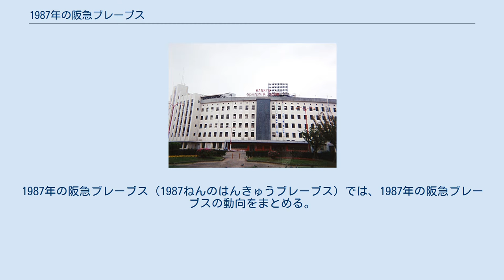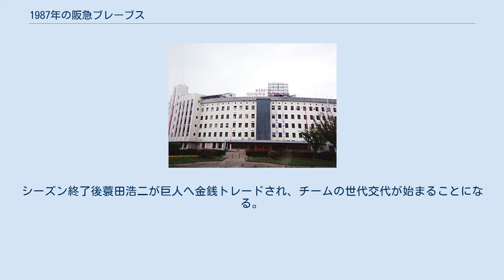1987年の阪急ブレーブス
1987年の阪急ブレーブス（1987ねんのはんきゅうブレーブス）では、1987年の阪急ブレーブスの動向をまとめる。
 この年の阪急ブレーブスは、2回目の上田利治監督体制の7年目（通算12年目）のシーズンである。
 1975年以来12年連続の開幕投手だったエースの山田久志が衰えたこともあり、上田監督はこの年の開幕投手に佐藤義則を起用。
また、2番には弓岡敬二郎に代わって福良淳一が入り、それまで下位打線を打っていた松永浩美が3番に上がったが、これが吉となったのか4月を貯金6で開幕ダッシュに成功。
5月以降は成績が伸び悩んだが、それでも後半戦の開幕までは首位の座に立った。
8月に9勝11敗3分と負け越して前年優勝の西武に首位を奪われたが、9月に13勝7敗と勝ち越して西武をマーク。
10月3日からの直接対決に勝てば首位奪取、そしてチーム3年ぶりの優勝をと上田監督は目論んだが、この年大車輪の活躍を見せた山沖之彦が打線の援護なく負けると以降はゲーム差が広がり、前年同様Bクラス球団への取りこぼしも目立ち2位でシーズン終了。
対戦成績では3位日本ハムに17勝9敗と勝ち越したものの、それ以外で勝ち越せず全球団勝ち越しはこの年も果たせなかった。
投手陣は山沖があわや20勝の活躍を見せ、前年ローテ入りの星野伸之も11勝をあげたが一方で山田・今井雄太郎などベテラン陣が衰え、前年19セーブをあげたアニマル・レスリーが成績を落とすなど明暗が分かれた。
打撃陣も4番のブーマー・ウェルズや石嶺和彦が活躍したものの、19年目の福本豊は盗塁が1ケタに落ち込んだ。
シーズン終了後蓑田浩二が巨人へ金銭トレードされ、チームの世代交代が始まることになる。